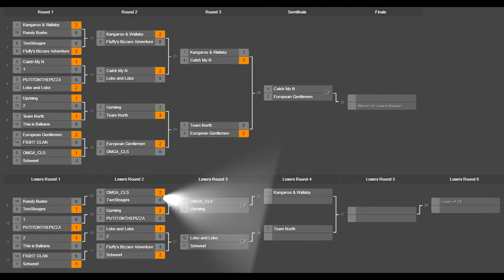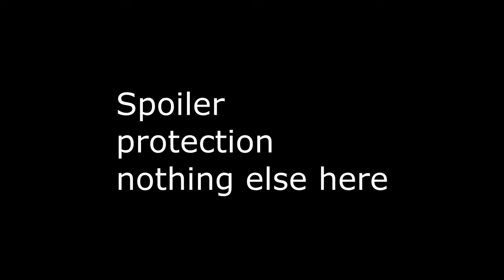Match 1 R3 LB - 5TA vs Omega CLS - 2v2 WAW Open : Men of War: Assault Squad 2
One of the favourites 5TA start their lower bracket run against a formidable experienced Omega CLS.